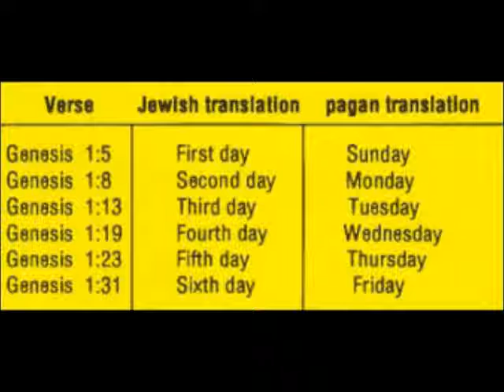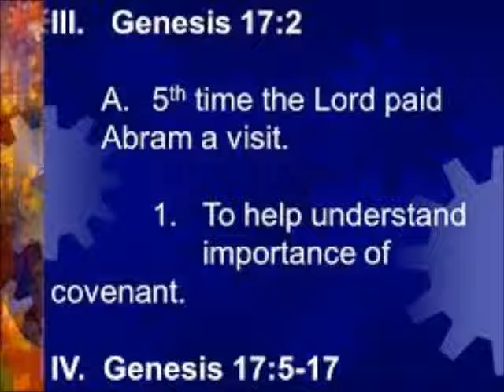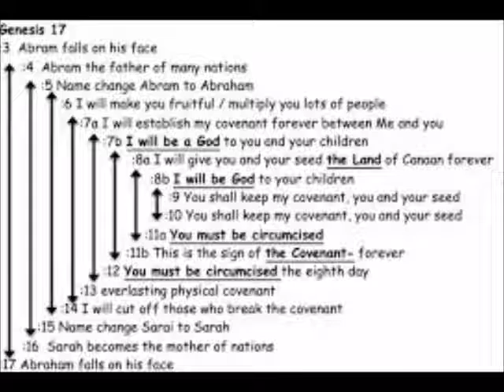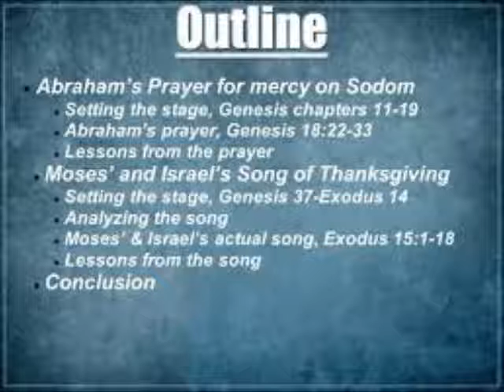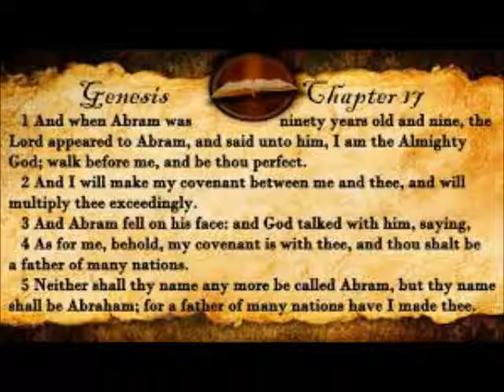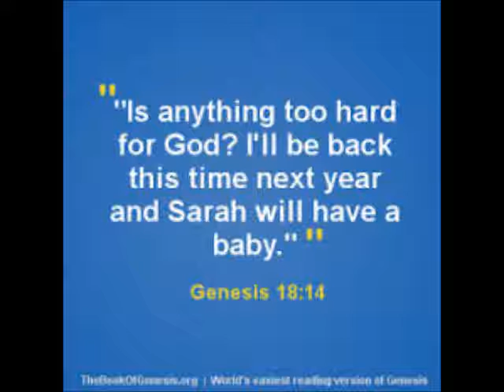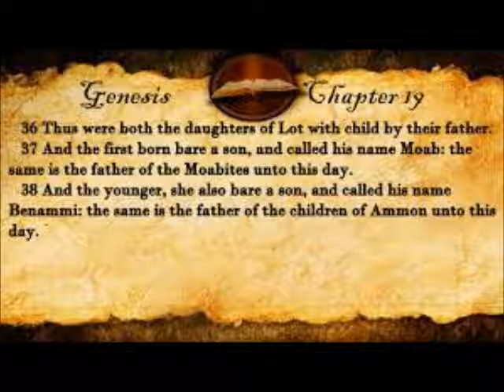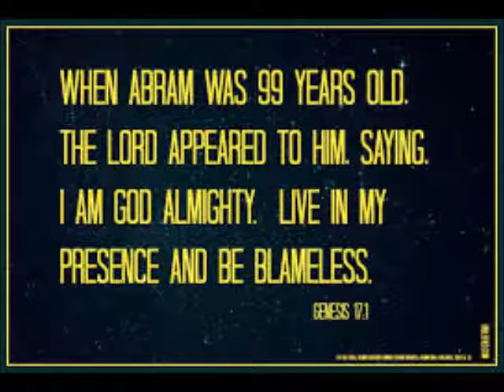Genesis Chapter 17 18 19 The Covenant of Circumcision Destruction Of Sodom and Gomorrah Review